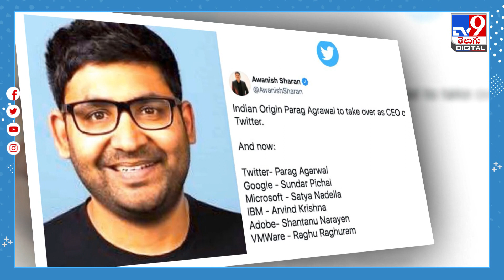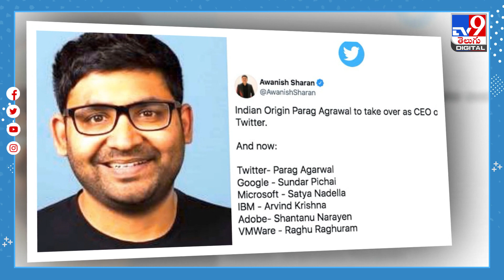Viral News : ఈ మహమ్మారి భారత్‌లో పుట్టింది! : Anand Mahindra - TV9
Producer/Sarada | Editor/Raju